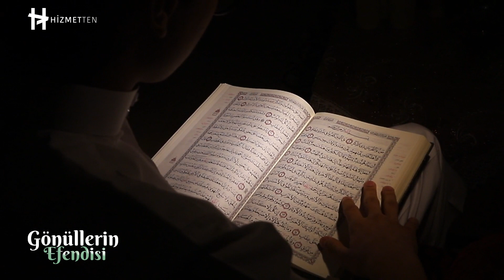14.Bölüm | Zulümden Adalete Göç Habeşistan - Gönüllerin Efendisi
14. Bölüm - "Zulümden Adalete Göç Habeşistan"

Asr-ı Saadete yolculuğumuz devam ediyor. Hizmetten.com YouTube sayfasında her hafta yapacağımız Asr-ı Saadet yolculuğuna davetlisiniz!

Gönüllerin Efendisi programımızda Peygamber Efendimiz 'in (sav) hayatı görüntüler, fotoğraflar, haritalar, krokiler eşliğinde anlatılacak!

Kainatı şereflendirmesinden ruhunun ufkuna yürüdüğü âna kadar bu şerefli hayat, kronolojik olarak siyer felsefesi eşliğinde ilgili kaynaklara müracaat edilerek sunulacak!

Bu bölümde:
1-Allah Resulü(S.A.V.) Mekke Tiranlarının zulmü artınca sahabesini neden Habeşistan'a göndermiştir?
2-Habeşistan'a neden iki kere hicret edildi?
3-Müşrikler neden çılgına dönmüşlerdi?...
Ve daha bir çok detayı İsmet Macit Beyin anlatımıyla Gönüllerin Efendisi programında bulacaksınız.